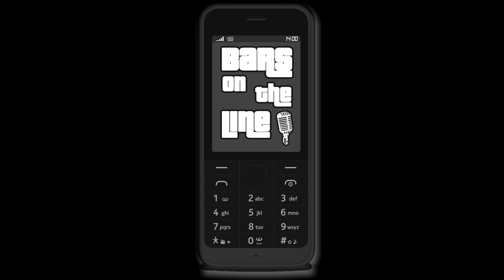YBYoungSav - BarsOnTheLine (Exclusive)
Exclusive Opening for BarsOnTheLine Cypher Project from YBYoungSav one of our channels most streamed artist it’s only right we gave you lot more fire 2022 from him.

Beat Prod By : Project X Ghosty x Dhendrixx